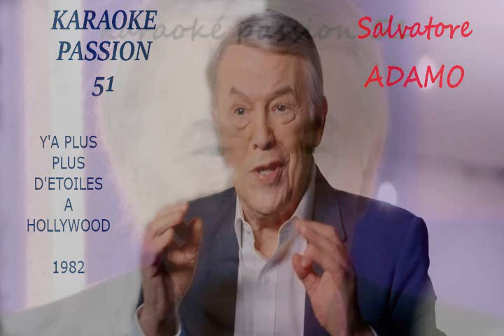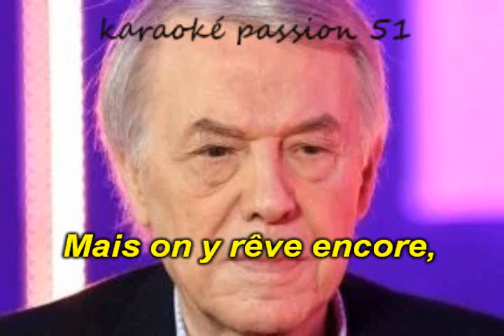KARAOKE ADAMO . Y'a plus d'étoiles a Hollywood 1982 KARAOKE PASSION 51